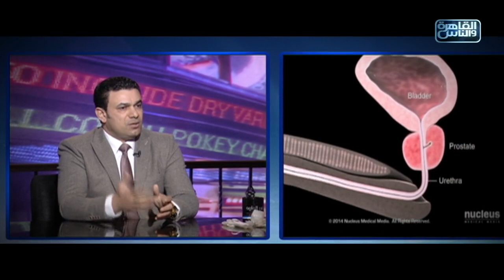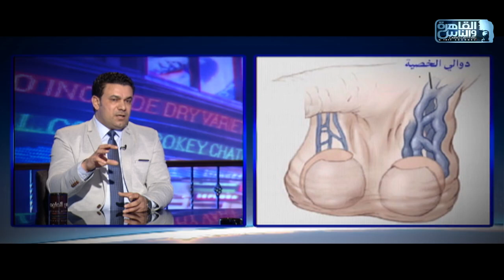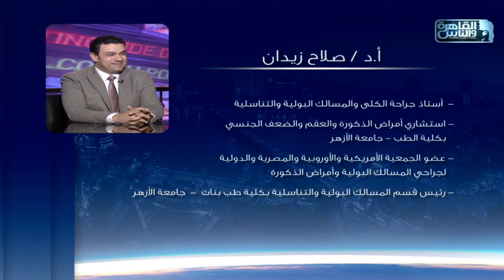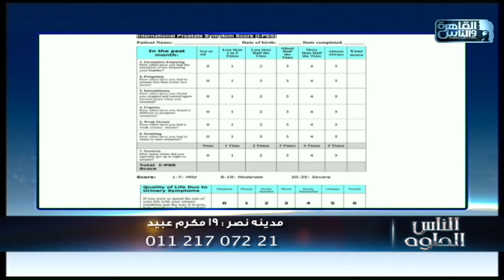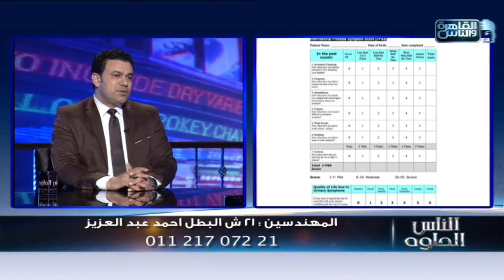الناس الحلوة | الاساليب الحديثة فى علاج البروستاتا والضعف الجنسي مع دكتور صلاح زيدان